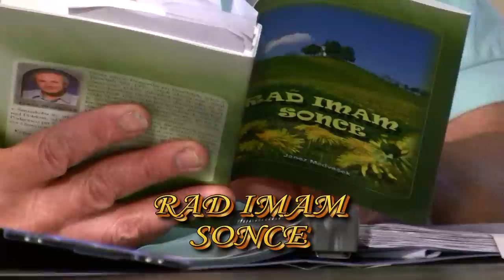RAD IMAM SONCE 1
To je kratka predstavitev knjige "RAD IMAM SONCE". Avtor knjige je popotnik, slikar, fotograf JANEZ MEDVEŠEK.

This is a breif presentation of book "I LOVE THE SUN".Author of the traveler, a painter, photographer JANEZ MEDVEŠEK